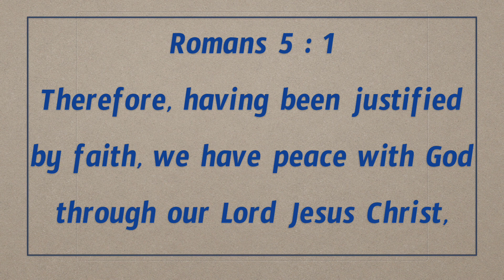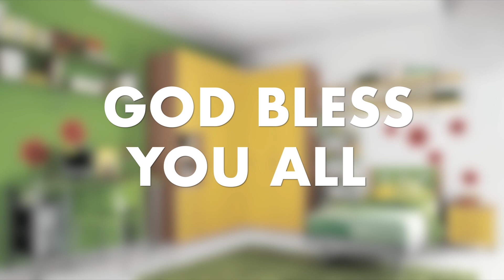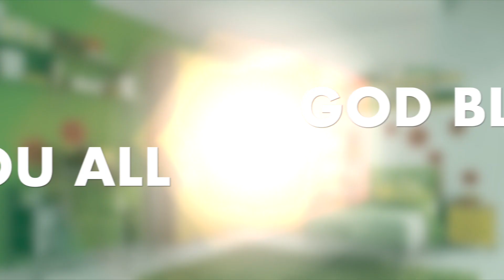Daily Bible Message | Today's promise 23.07.2019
మనము నీతిమంతులుగా తీర్చబడాలంటే ఏమి చెయ్యాలి???